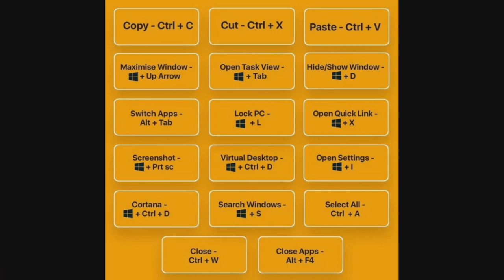Short Keys for PC and laptop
Short keys which will help you with your pc and laptop in your daily life